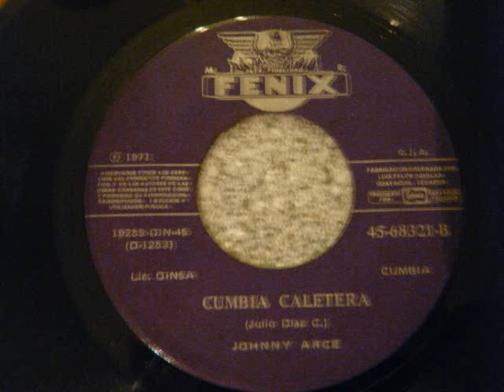GRANDES CUMBIAS DEL RECUERDO .- CUMBIA CALETERA.- JOHNNY ARCE "VERSION ORIGINAL"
JOHNNY ARCE EN LA VERSION ORIGINAL DE  UNO DE SUS PRIMEROS EXITOS TROPICALES. PUBLICADO EN 1971.